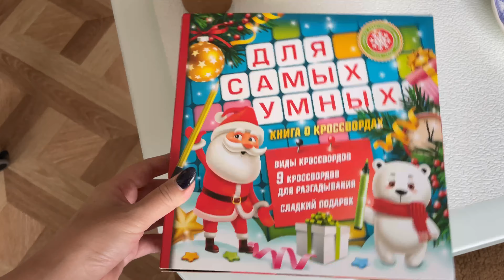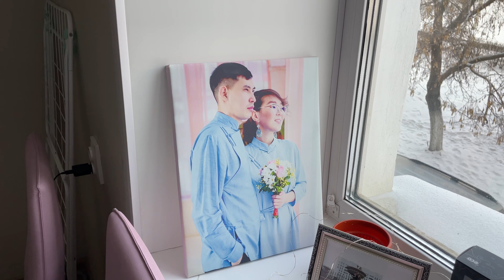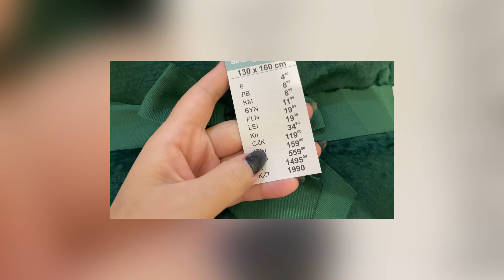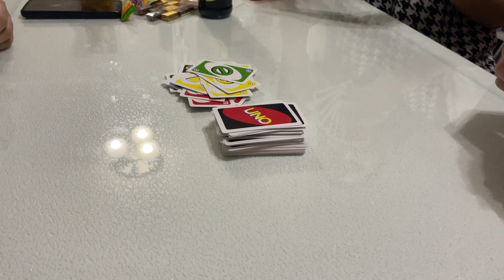Добро пожаловать на мой канал, проведи эту неделю со мной!)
Привет, меня зовут Бая, буду рада тебе)